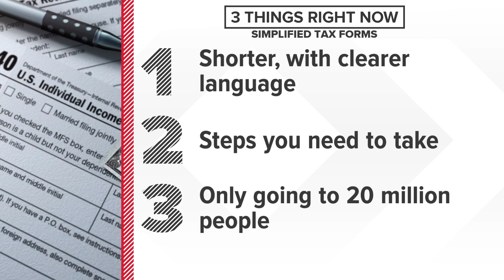US economy's strong growth surprises economists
The latest data marked the sixth straight quarter in which GDP has grown at an annual pace of 2% or more.